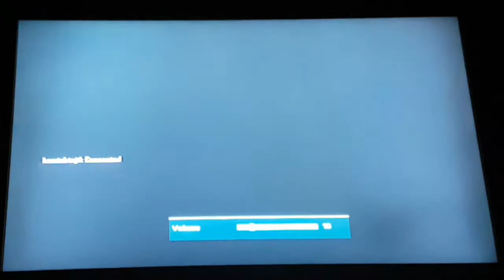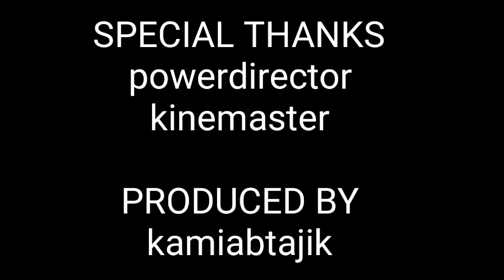Playing some cod bo2 zombies